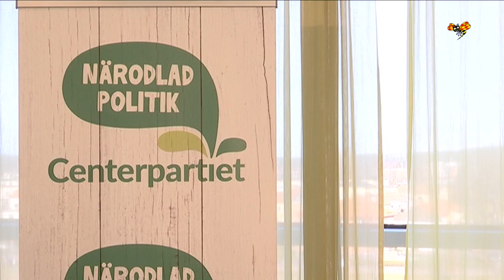Centerpartiet positivt till nya storregioner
I dag presenteras ett delbetänkande som väntas innehålla förslag på sex nya storregioner som ska ersätta dagens 21 län.